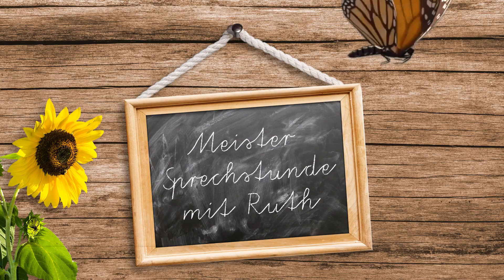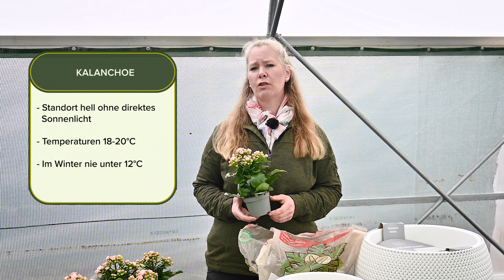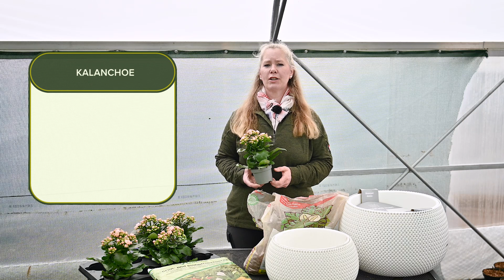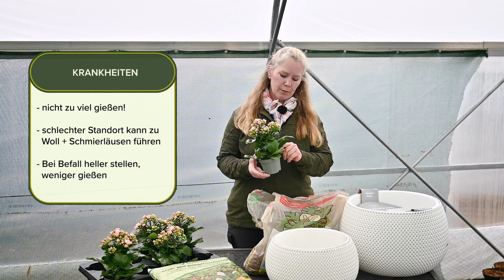Das flammende Käthchen - eine blühende Sukkulente für die Wohnung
Das Flammende Käthchen ist eine sehr genügsame und anspruchslose Zimmerpflanze, die sich nicht nur deshalb großer Beliebtheit erfreut. In dieser Folge gibt unsere Gärtnerin Ruth Tipps zur Kalanchoe und zeigt wie man sie richtig einpflanzt.